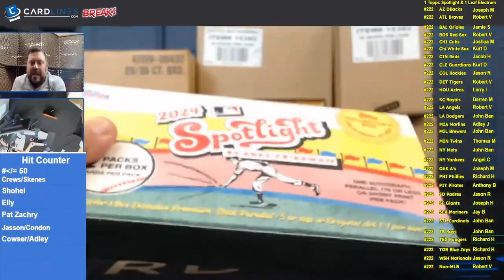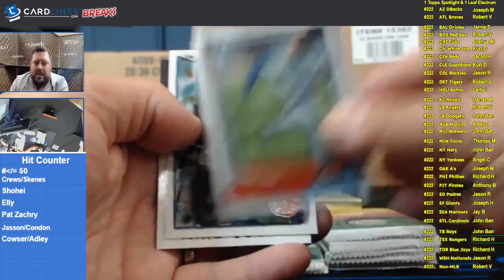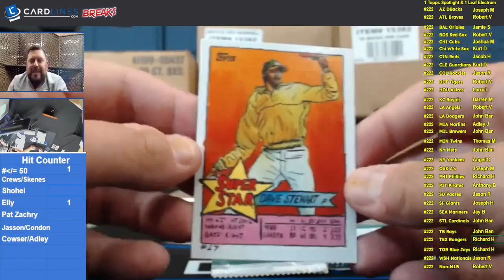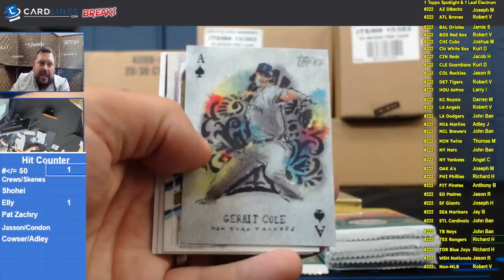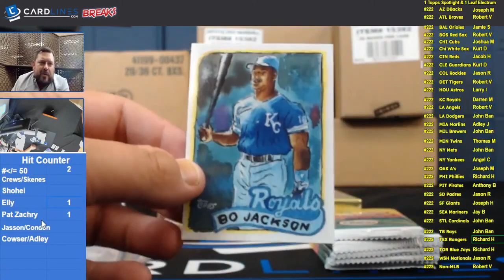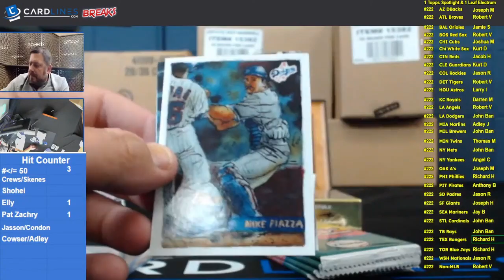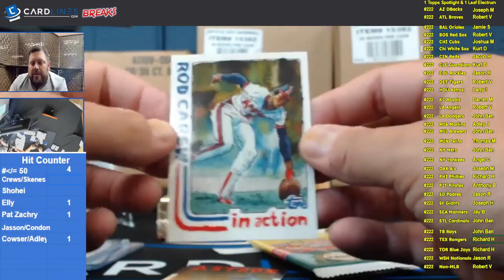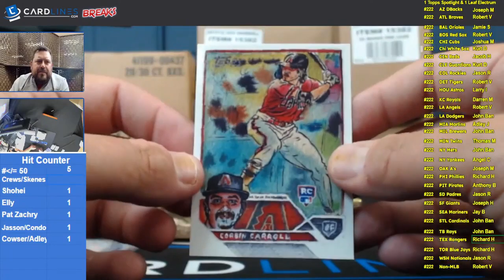First Look: 2024 Topps Spotlight Hobby Boxes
In this video, the Cardlines breaks team rips 3 hobby boxes of Topps Spotlight 2023-24 NBA.

NOTE: As an eBay Partner, we may be compensated if you make a purchase.